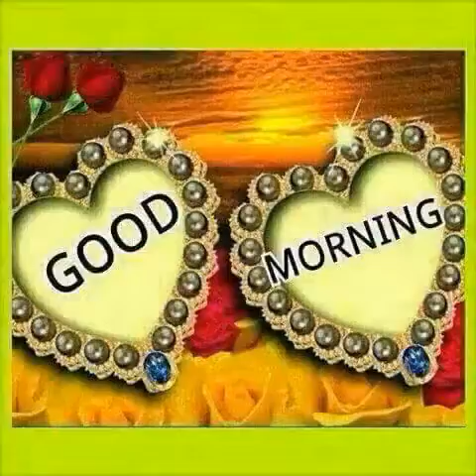Wings of a Dove(20)